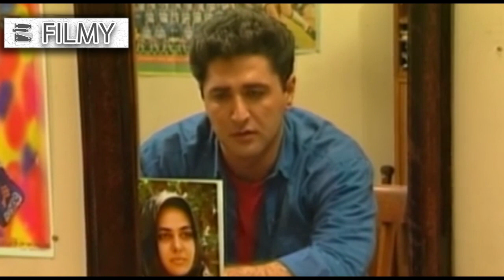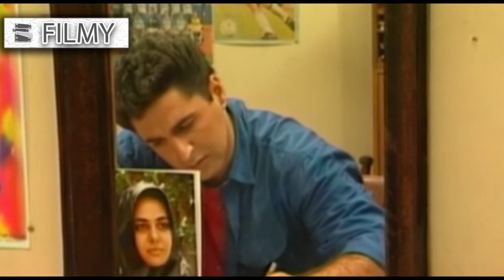Serial Roozegare Javani 1 - Part 3 | سریال روزگار جوانی 1 - قسمت 3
داستان سریال روزگار جوانی داستان پنج جوان دانشجو که چهار نفرشان شهرستانی است، با یکدیگر خانه‌ای را اجاره می‌کنند و با هم زندگی می‌کنند. هر یک از این پنج نفر، شخصیت متفاوتی دارند و در هر قسمت با ماجرای تازه‌ای روبه رو می‌شوند، اما در نهایت با کمک هم بر مشکلات غلبه می‌کنند. در مجموع، داستان سریال حول مسائل اجتماعی، روابط شخصیت‌ها و اشاراتی به زندگی هر یک از آنهاست.

بازیگران:
بهزاد خداویسی، امین حیایی، کیهان ملکی، نصرالله رادش، مهدی صبایی، سحر صباغ‌سرشت، زهره فکورصبور

کارگردان: شاپور قریب، اصغر توسلی
تهیه کننده: اصغر توسلی
نویسندگان: اصغر فرهادی، علی‌اکبر محلوجیان، فرهاد نقدعلی، فریبرز کامکاری

برای مشاهده قسمت های دیگر سریال روزگار جوانی فصل اول بر روی لینک زیر کلیک نمایید:

Synopsis:
Five young students, four of whom are from the city, rent a house together and live together. Each of these five people has a different personality and they encounter a new story in each episode, but in the end, they overcome the problems with the help of each other. In general, the story of the series is about social issues, character relationships and references to the life of each of them.

Release: 1998

Cast:
Behzad Khodavisi, Amin Hayaei, Kayhan Maleki, Nasrollah Radesh, Mehdi Sabaei, Sahar Sabbaghosrasht, Zohreh Fakour Sabour

Director: Shapoor Gharib, Asghar Tavassoli
Producer: Asghar Tavassoli
Authors: Asghar Farhadi, Ali Akbar Mahloujian, Farhad Naqdali, Fariborz Kamkari